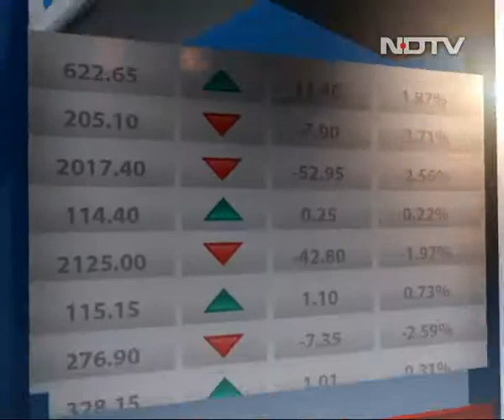Ready Reckoner on equity markets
If you are a novice investor, here's a layman's guide to entering the stock market. Plus, all the do's and don'ts with expert Monika Halan on Season 3 of NSE Get Started in the Market.